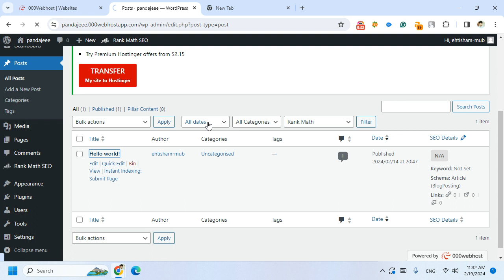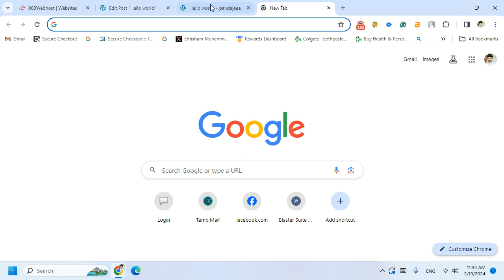How to change Permalink Structure in Wordpress Website | Change URL Structure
Learn how to change the permalink structure on the WordPress website. Remove the year and month from the permalink to make it SEO-friendly.

to change the permalink structure on WordPress follow these steps:

1. Log in your WordPress dashboard.
2. Click on "Settings" from the left side menu.
3. Now Click on "Permalinks"
4. A list of different types of permalink structures will appear
5. Select "Post Name"
6. Scroll down and save the changes.